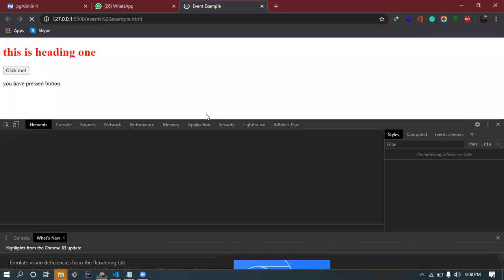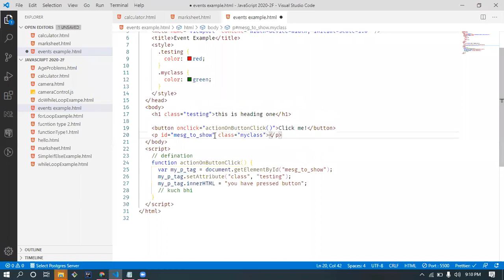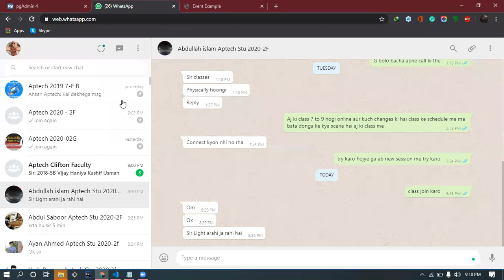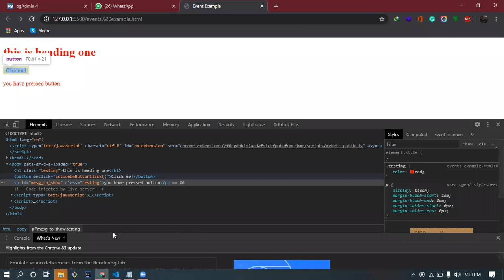Handling HTML events using JS Lecture 2 ( 04/06/2020 )